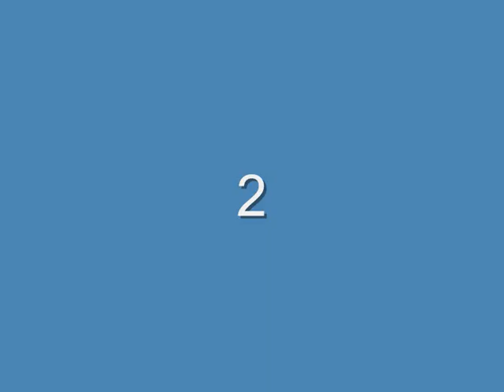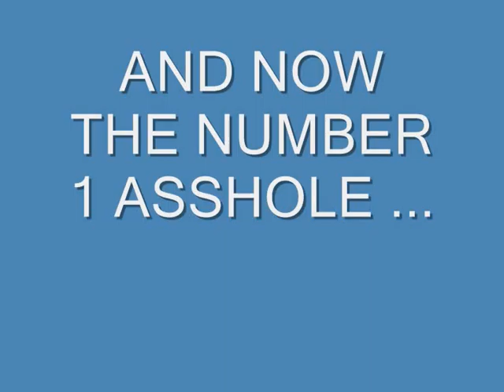WWE'S TOP 10 ASSHOLES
this is my wwe assholes. please rate and comment